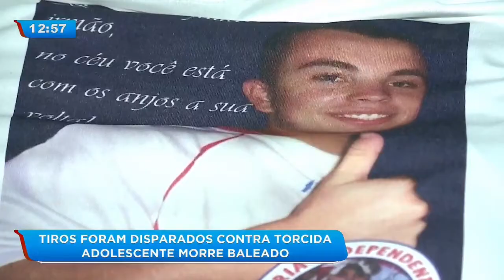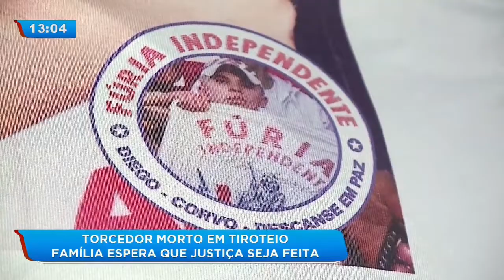Tiros foram disparados contra torcida: adolescente morre baleado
Setembro é um mês determinante para a família de Diego Gonciero. O menino de 16 anos foi assassinado enquanto participava de uma festa do seu time, o Paraná Clube.
Os acusados pela morte do adolescente sentarão no banco dos réus. A equipe da RICTV Record TV conversou com um dos acusados. Confira!

Veja também:

Ostentou e se deu mal: Jovem exibe riqueza e é preso por tráfico